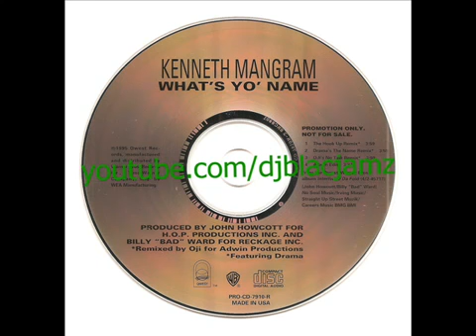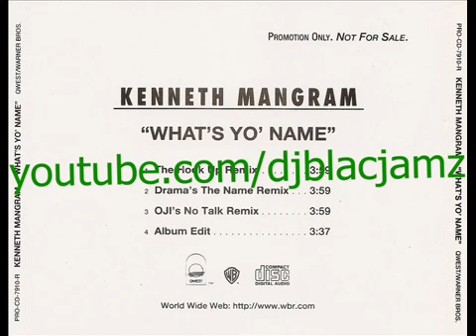Kenneth Mangram - what's yo' name (The Hook Up Remix) (1995)772